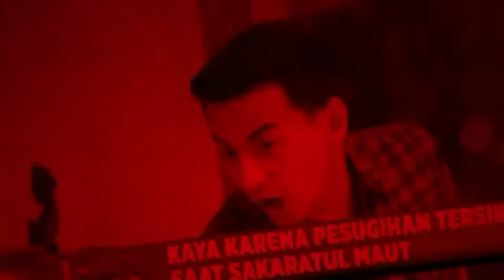TUTORIAL AGAR KAKI TERDELETE SEPEREMPAT!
BAGI STOK INSTO DISINI !